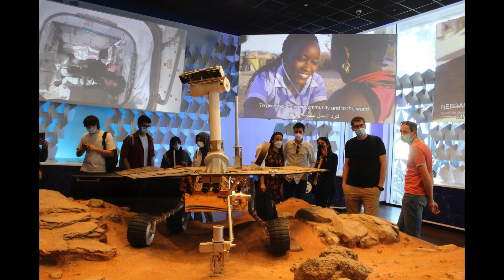Expo# 2020# Dubai# that inspired millions of visitors the best of innovation, around the world Pt-2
Expo 2020 Dubai, A World Expo Event that inspired millions of visitors by showcasing the best of collaboration and innovation from around the world.